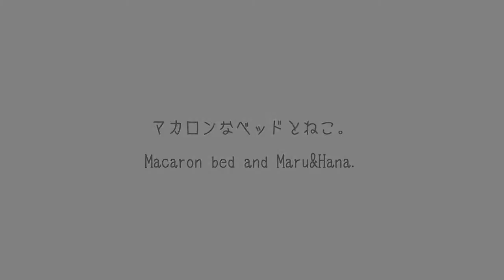マカロンなベッドとねこ。 Macaron bed and Maru&Hana